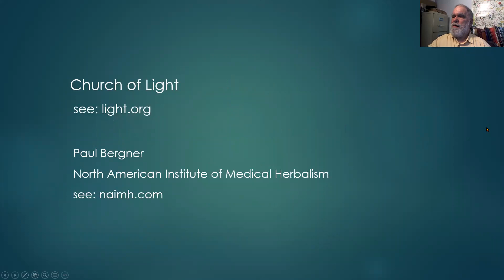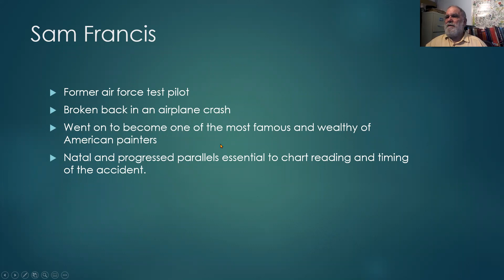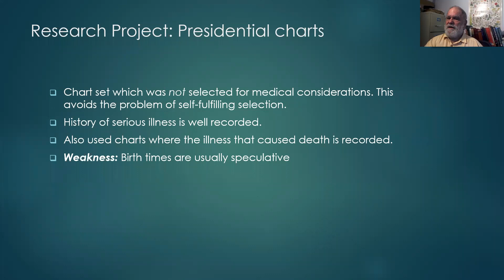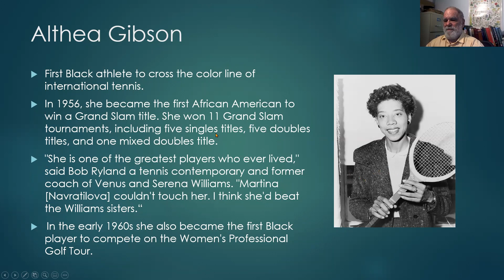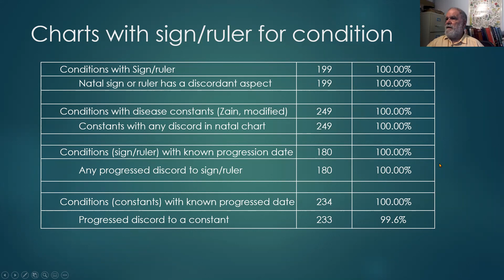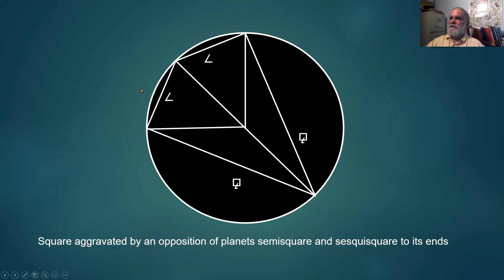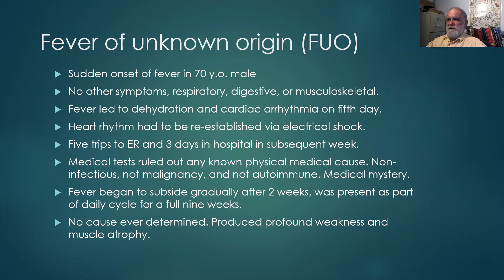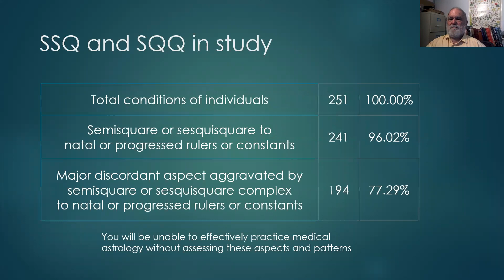Medical Astrology | Class 3 | February 29 2022 Via Light.org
Support US:
Please support our mission by donating or becoming a member to earn award manuscripts via light.org.

Your donations ensures that we sustain our mission to promote Universal Welfare through the teachings and practices of the Religion of the Stars as taught by C.C. Zain.

Video Description:
This is Medical Astrology: Class 3 by Paul Bergner. These are the full length videos of Paul's 12 video - class workshop under "Medical Astrology" which can be found in the members section using the under Astrology classes category.

File Resources:
Medical Astrology Files